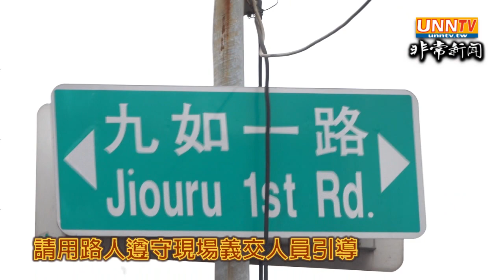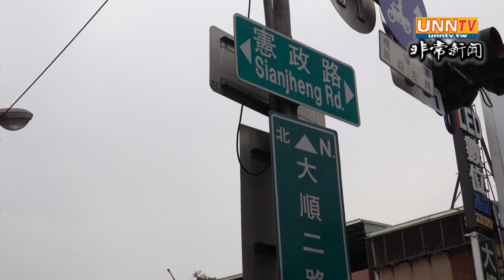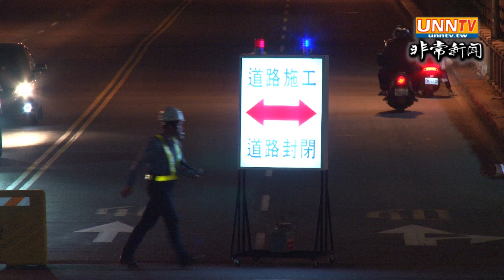拆橋~高雄大順橋再見啦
鐵路下地後原跨越軌道的陸橋將陸續拆除，大順陸橋排定3月16日開 始拆除，施工期為30天。拆除期間，來往車輛請提前改走民族陸橋及國道一號側車道，北往南車輛請於覺民路或九如一路改道，南往北車輛請於中正一/二路、建國一路提前改道，為了方便眾多通勤的機車族特別規劃3條通行便道，自九如一路轉平等路或教仁路或九如一路381巷以平面便道穿越原鐵道區到憲政路往苓雅區；另外陸橋東、西兩側平面側車道以及穿越陸橋下方的大順三路359巷、309巷、305巷等，因安全考量，拆除期間暫時不開放通行。原行駛大順陸橋之原有10條公車路線及國道客運等行駛路線將改走民族一路及國道一號側車道。工區範圍路段已設置交通維持設施，確保周邊行車安全與順暢。